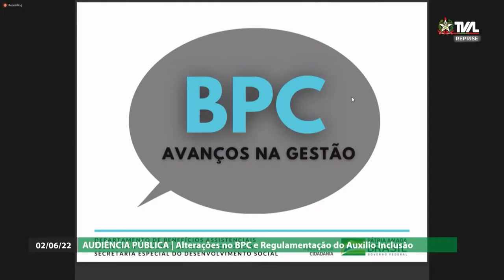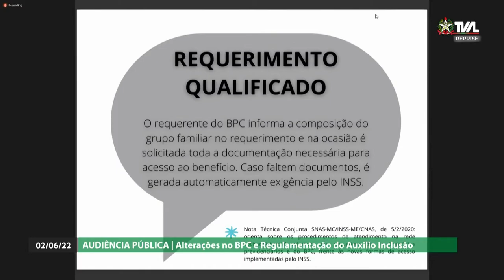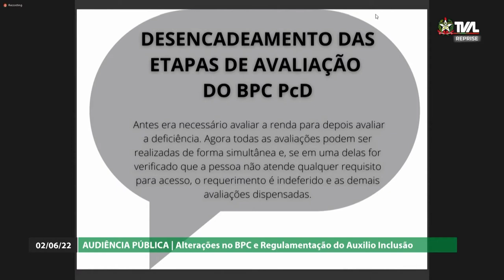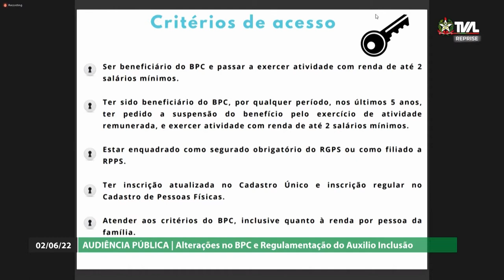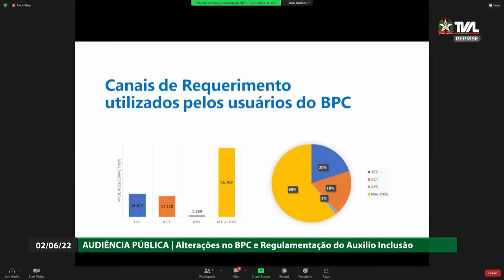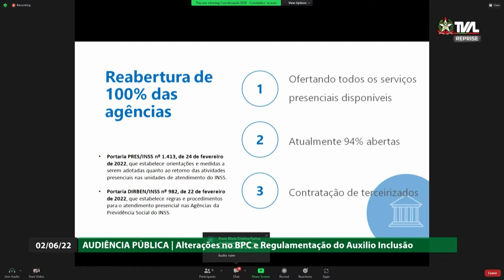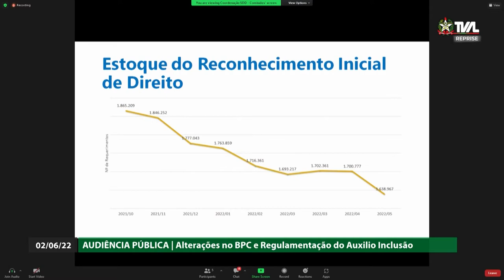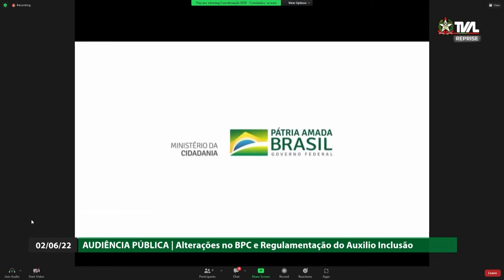Audiência Pública - Alterações no BPC e Regulamentação do Auxilio Inclusão - 02/06/22